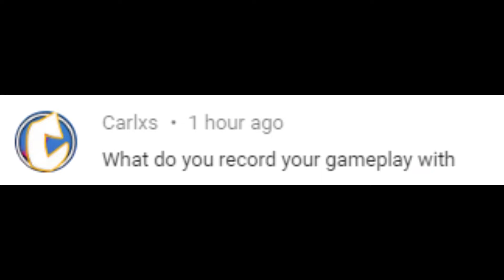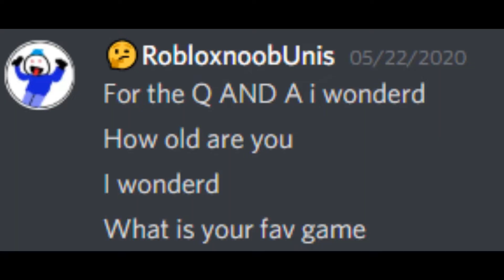ROBLOX || MINI Q&A + 200 subscribers || Nlsgamrdale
Roblox user name- NlSstudio,Prenella1631
What is ROBLOX? ROBLOX is an online virtual playground and workshop, where kids of all ages can safely interact, create, have fun, and learn. It’s unique in that practically everything on ROBLOX is designed and constructed by members of the community. ROBLOX is designed for 8 to 18 year olds, but it is open to people of all ages. Each player starts by choosing an avatar and giving it an identity. They can then explore ROBLOX — interacting with others by chatting, playing games, or collaborating on creative projects. Each player is also given their own piece of undeveloped real estate along with a virtual toolbox with which to design and build anything — be it a navigable skyscraper, a working helicopter, a giant pinball machine, a multiplayer “Capture the Flag” game or some other, yet­to­be­dreamed-up creation. There is no cost for this first plot of virtual land. By participating and by building cool stuff, ROBLOX members can earn specialty badges as well as ROBLOX dollars (“ROBUX”). In turn, they can shop the online catalog to purchase avatar clothing and accessories as well as premium building materials, interactive components, and working mechanisms.navigable skyscraper, a working helicopter, a giant pinball machine, a multiplayer “Capture the Flag” game or some other, yet­to­be­dreamed-up creation. There is no cost for this first plot of virtual land. By participating and by building cool stuff, ROBLOX members can earn specialty badges as well as ROBLOX dollars (“ROBUX”). In turn, they can shop the online catalog to purchase avatar clothing and accessories as well as premium building materials, interactive components, and working mechanisms.